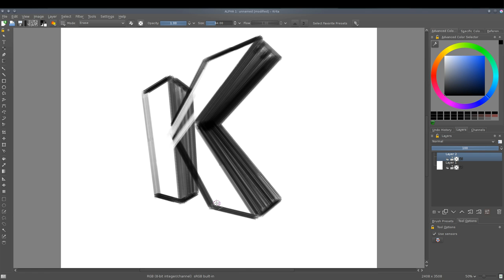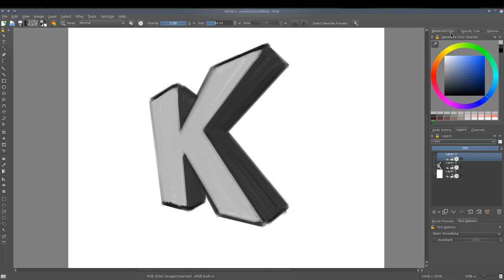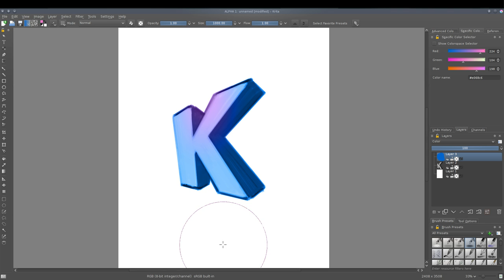Krita lines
Just a little demo of the new pressure sensitive line tool and line-mode shortcut modifier in Krita development version.